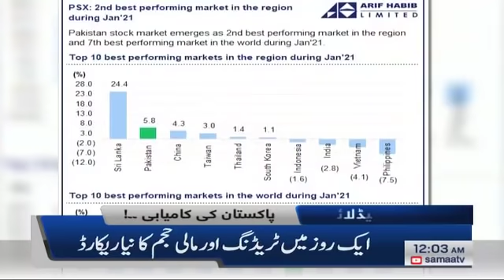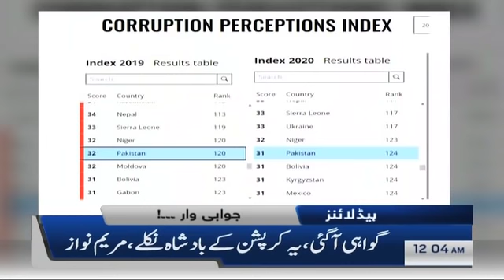Samaa Headlines 12am | Petrol 12 rupay per liter mehnga karne ki tajveez | SAMAA TV